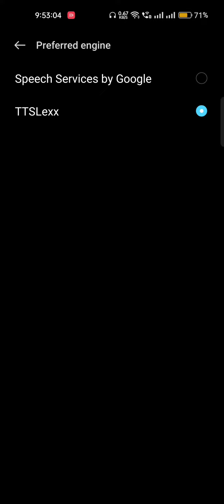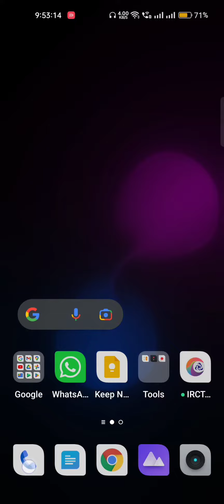No announcement call recording. Call recording without announcement. App to stop rec. announcement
Watch the full video and do same step by step in order to disable call recording announcement from the google's dialer app and then go to settings to enable auto call recording.

System UI - Realme UI 3.0

If it doesn't help, restart device and then try or else clear data of the phone app.